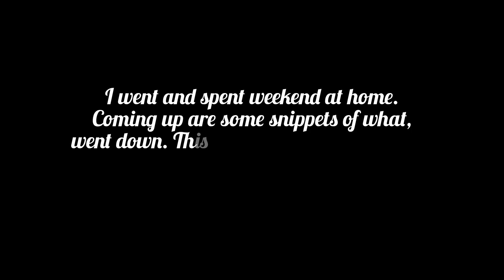Vlogmas| Weekend at home| South African YouTuber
Hey mama, Welcome back to my YouTube channel.I know this video is very short, I would've loved it to be a bit longer but it is what it is at this point. I really do hope you enjoy this video until we see each other again in the upcoming one.